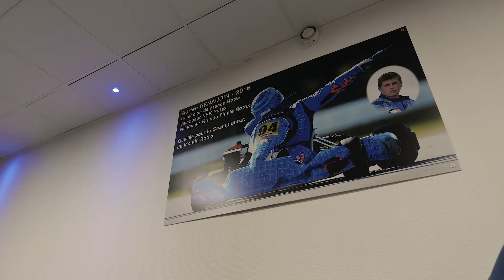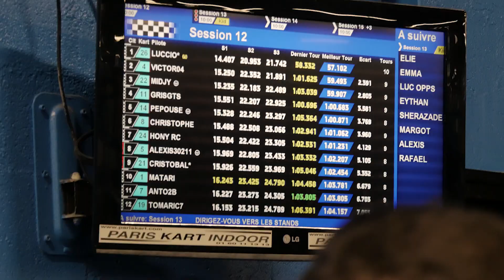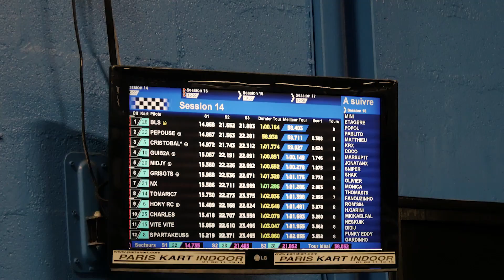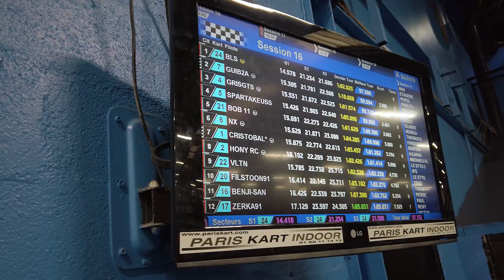Karting indoor de Wissous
Aprés les filles, les adultes vont s'opposer sur la piste indoor de karting a Wissous.